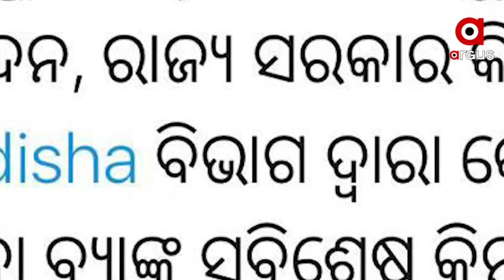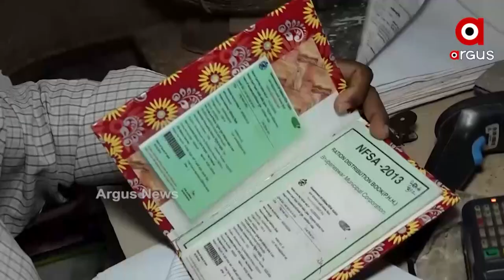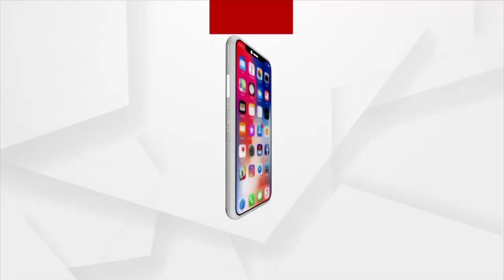ସାଇବର ଠକଙ୍କ ଟାର୍ଗେଟରେ ରାସନ କାର୍ଡ ଧାରୀ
ଖାଦ୍ୟ ଯୋଗାଣ ବିଭାଗ ନାରେ ମାଗୁଛନ୍ତି ଆଧାରକାର୍ଡ ଓ ବ୍ୟାଙ୍କ ତଥ୍ୟ । ଚାଷୀଙ୍କୁ ସତର୍କ କଲେ ଯୋଗାଣ ବିଭାଗ ମନ୍ତ୍ରୀ । ରାଜ୍ୟରେ ଦିନକୁ ଦିନ ସାଇବର ଅପରାଧ ବଢ଼ିଚାଲିଥିବା ବେଳେ ଠକାମୀର ତରିକା ମଧ୍ୟ ବଦଳିବାରେ ଲାଗିଛି।